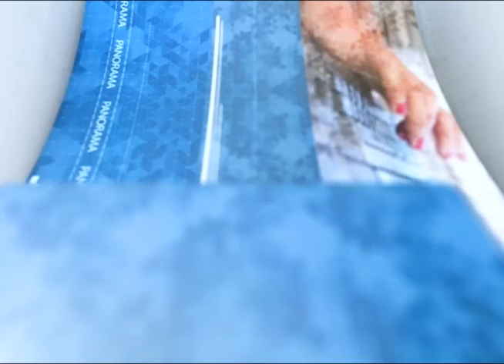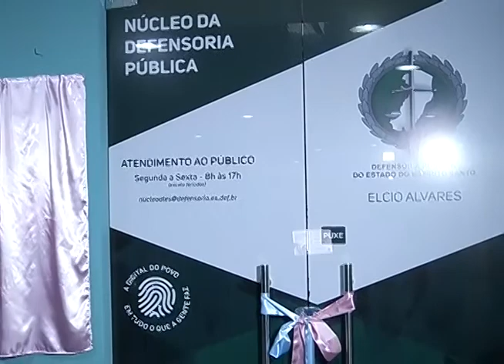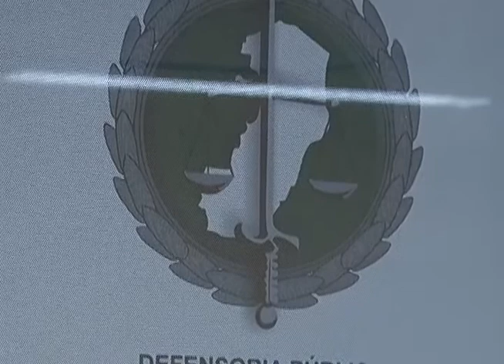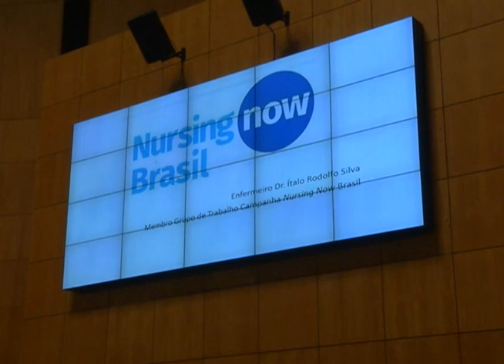Jornal Panorama - 06.11.2019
Assembleia inaugura unidade da Defensoria Pública Estadual na Casa; militar nomeado para cargo de primeiro escalão deve receber salário igual ao dos civis; aprovado crédito especial de dois milhões e meio de reais para a secretaria de Estado de Desenvolvimento; os recursos devem ser utilizados para implementar a tarifa social para a compra do gás de cozinha para famílias de baixa renda. Estas e outras notícias, no Jornal Panorama.